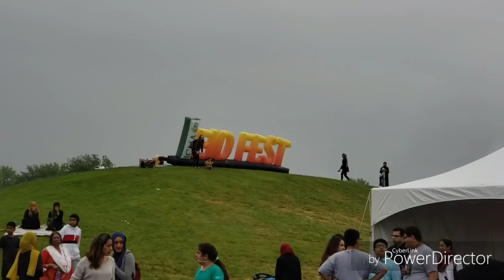أجواء العيد في امريكا(عيد الفطر ٢٠١٩)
قناة المطبخ العراقي مع ام يارا
المطبخ العراقي مع ام يارا